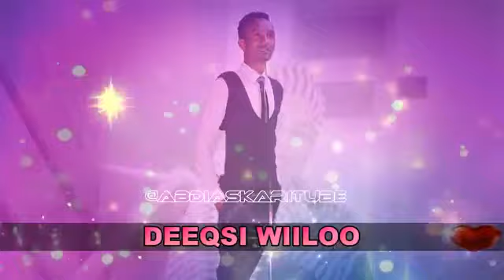HEES CUSUB ‘DOOKHA CAASHAQA’ BEST TALANTAALI XARIIR AXMED PRINCESS ISTAAHIL